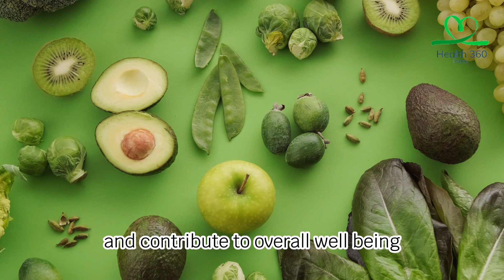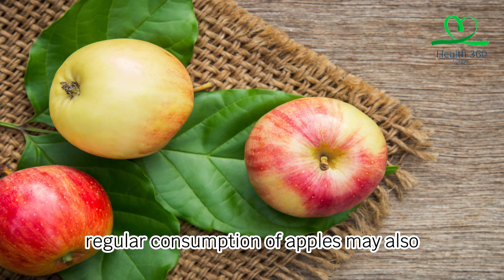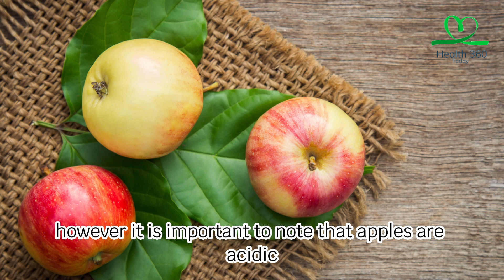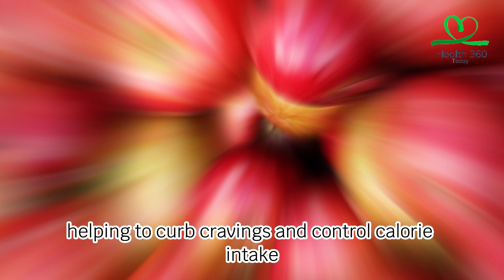Top 6 Benefits of Eating Apples and the Best Time || Health 360 Today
Top 6 Benefits of Eating Apples and the Best Time.

Health 360 Today is very happy to see people watching my videos.
I sincerely thank you!